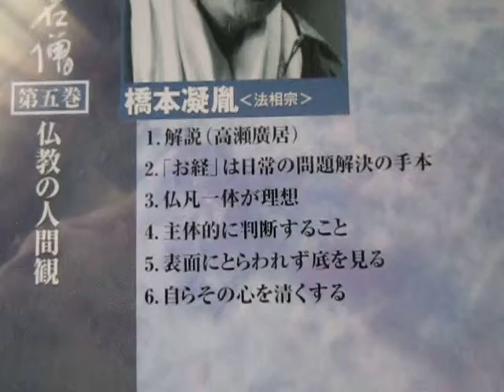昭和の名僧 橋本 凝胤 （超音波システム研究所）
昭和の名僧

橋本 凝胤

仏教の人間観

われわれの生活はいつでも、

自らの心の生活でなければならない。

客観の生活であってはならない。

主観の生活でなければならない。

主体的に生きていかなければならない。

「信仰する心とは」より
 橋本凝胤・著